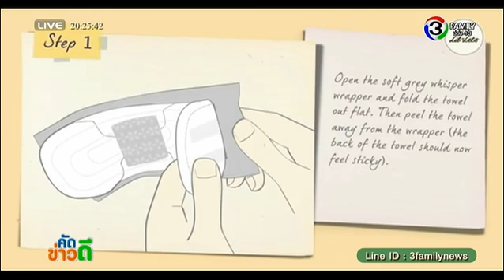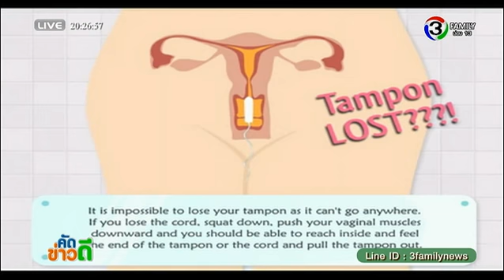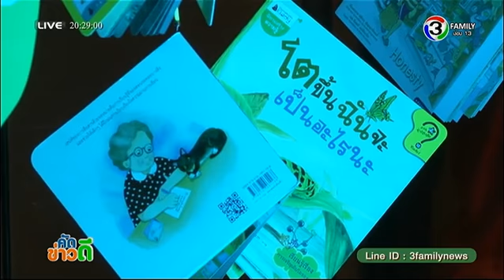คัดข่าวดี | แบคทีเรียสะสมจากผ้าอนามัยอันตรายถึงชีวิต | 27-11-57